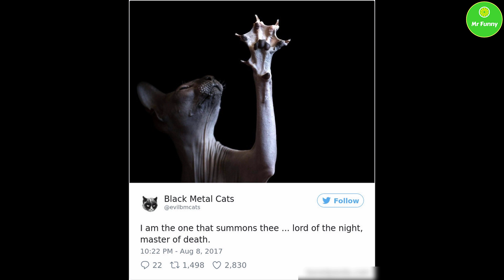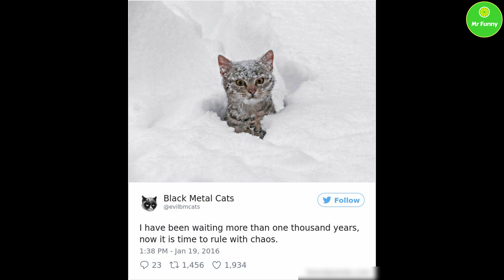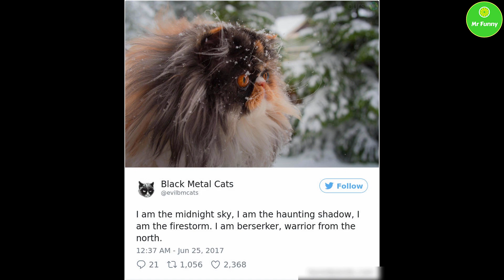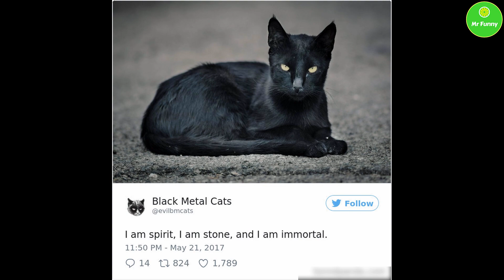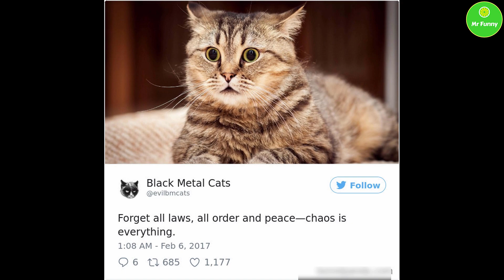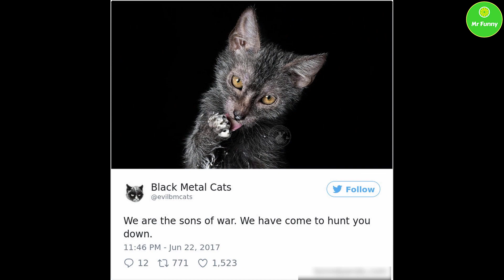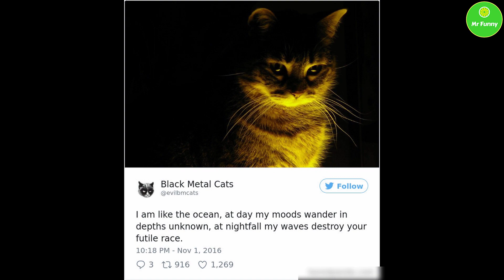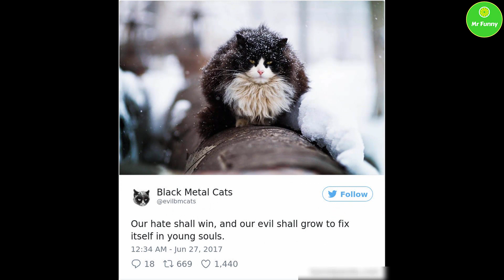Twitter Account Pairs Cat Pics With Metal Lyrics And It’s Just Perfect (Part 1) | Mr Funny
Cats. We Love ‘em! Cute, cuddly, intelligent and independent, they are part of the family for millions of us. However we all know about their reputation for dabbling in the darker side.
Since the Middle Ages cats have been associated with witchcraft and demons, kept by witches as familiars “those hellish imps that took the forms of animals to assist witches in their evil deeds”. Sounds pretty metal! Even today, some of these these stereotypes have survived. You've probably heard the one about black cats bringing bad luck, right?
Black Metal Cats is a Twitter account that celebrates the inherent doom that our feline friends possess. Mr Funny has compiled our favourite tweets from the account, perfectly pairing dark, black metal lyrics with brooding pictures of cats that hilariously capture the mood.